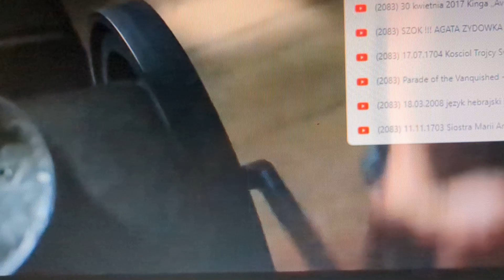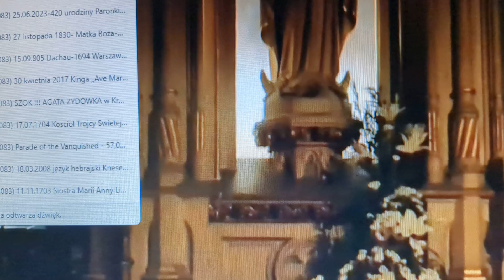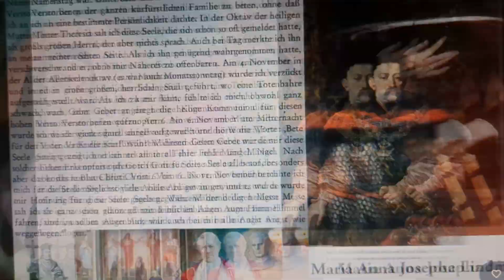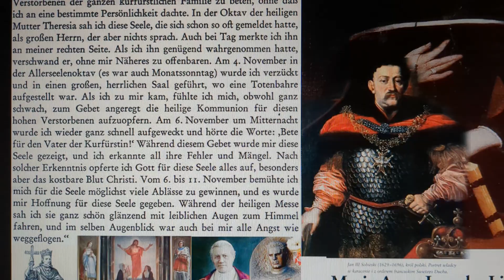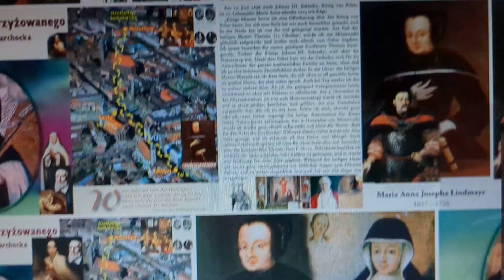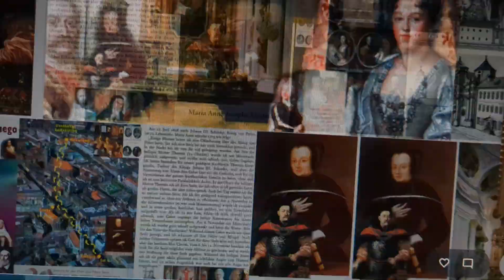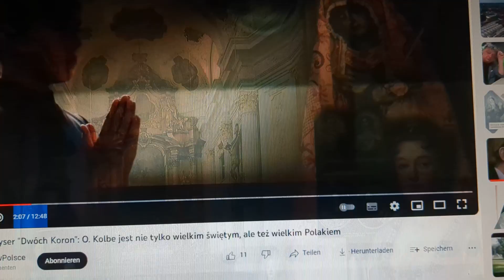14.08.2013-Rabin Dawid Lau syn Izraela Lau ,,Lolka ,,upamiętnił.ofiare życia Sw Maksymiliana Kolbe